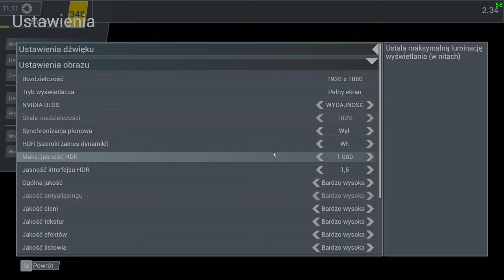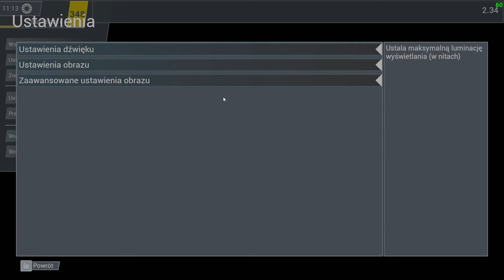Są tramwaje, ale... - Bus Simulator 21 #13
Niedawno do BS 21 trafił dodatek z tramwajami, lecz nie jest on wart prawie 100zł ( dokładnie 91,99zł na Steam ). Brakuje wielu rzeczy związanych z infrastrukturą tramwajową: sieć trakcyjna, sygnalizacja świetlna oraz prawdziwe marki tramwajów ( np. Pesa ). Żeby to nie był koniec to jeszcze tramwaje mają dźwięki zamykania drzwi skopiowane z autobusów Mercedes Citaro. Według mnie DLC powinno kosztować symboliczne 5-10zł, bo 9 dych to cena zbyt wygórowana.